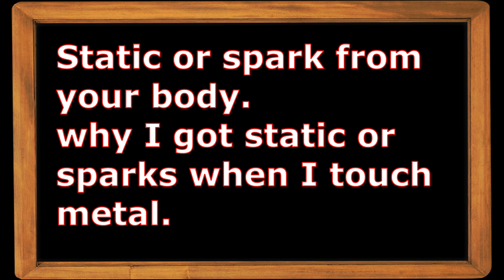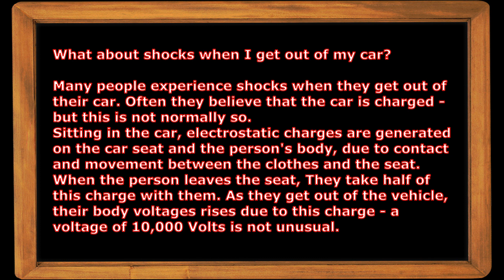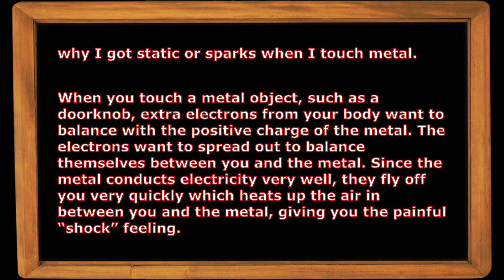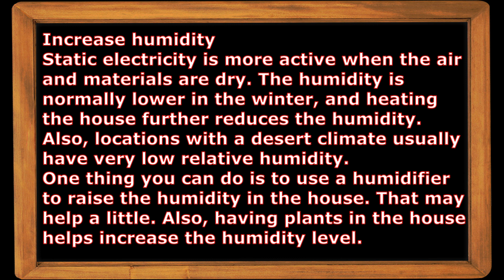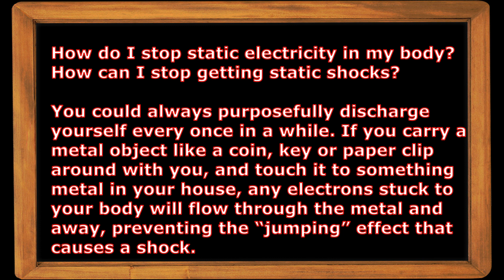How do I stop static electricity in my body?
This Channel is sharing about unboxing, gardening, cooking, shopping, travel and anything that life is all about.